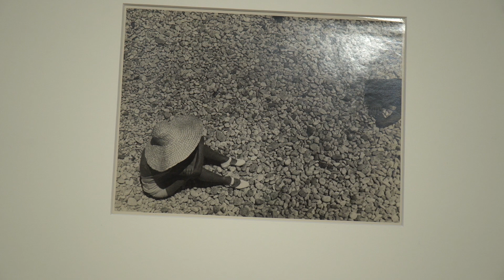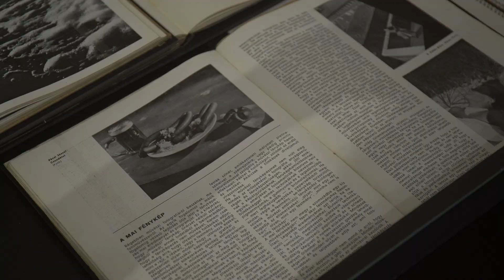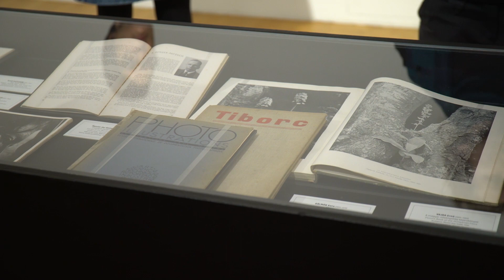Hevesy Iván kiállítás a Kassák Múzeumban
Még több tartalom itt ***Óbudai Anziksz: kulturális magazin, nem csak óbudaiaknak. Az óbudai lokálpatriotizmus él és virul, de nem szűkítjük a mondanivalónkat a kerülethatárokkal: kortárs írók, költők, festőművészek alkotásainak közlésével, bemutatásával magazinunk országos érdeklődésre tarthat számot. A lapban szerepel irodalom, zene, képzőművészet, sport, gasztronómia, mindemellett megszólalnak neves helybéliek, és olyan óbudaiak is, akik, bár nem híresek, viszont fontosak és érdekesek. Az Óbudai Anziksz létrejöttének egyik oka és célja az volt, hogy bemutassa milyen összetett, érdekes és színes a városrész több ezer éves történelme, természeti és épített környezete, az itt zajló művészeti, kulturális és hétköznapi élet. A lapban szerepel irodalom, zene, képzőművészet, sport, megszólalnak neves helybéliek, és olyan óbudaiak is, akik, bár nem híresek, viszont fontosak és érdekesek. A cikkek elkészítésére felkért neves szerzők és fotósok névsora, munkájuk színvonala is azt a törekvésünket fejezi ki, hogy igényes, színes és érdekes kulturális magazint nyújtsunk át az olvasóknak.Az óbudai lokálpatriotizmus él és virul, legfeljebb egymástól elszigetelten élik meg az emberek. A III. kerületben lehetőség nyílik arra, akár egy ilyen magazin segítségével is, hogy az elszigeteltség feloldódhasson.Olyan kulturális élet veszi körül az óbudaiakat, mely nem szétválaszt, hanem összeköt. Szándékaink szerint ezt a köteléket erősíti az Óbudai Anziksz is.